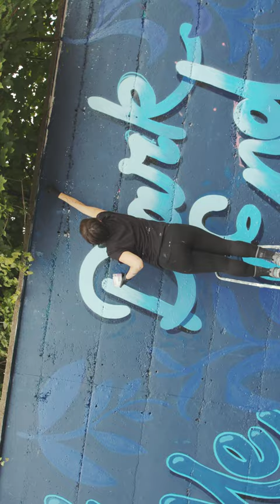Waterford Walls 2023 - Community Reel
Videography - Mike Chaney